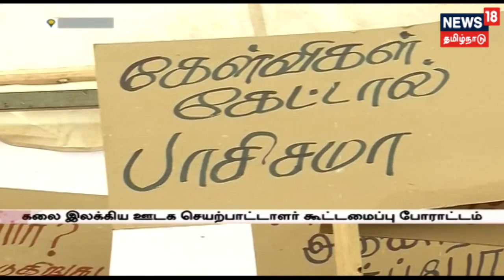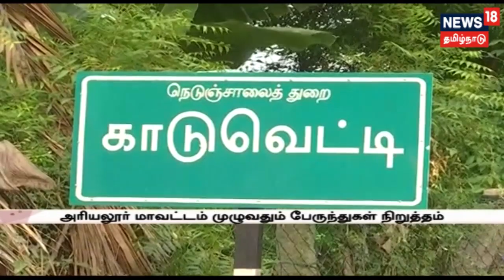சென்னையில் முதலமைச்சர் வீட்டை முற்றுகையிட முயன்ற புரட்சிகர இளைஞர் கழகத்தினர் கைது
தூத்துக்குடி சம்பவம்: சென்னையில் முதலமைச்சர் வீட்டை முற்றுகையிட முயன்ற புரட்சிகர இளைஞர் கழகத்தினர் கைது | ஊழல் புகார் இன்றி நான்கு ஆண்டுகள் ஆட்சி நடத்தியுள்ளோம் என பாஜக தேசிய தலைவர் அமித் ஷா பேட்டி